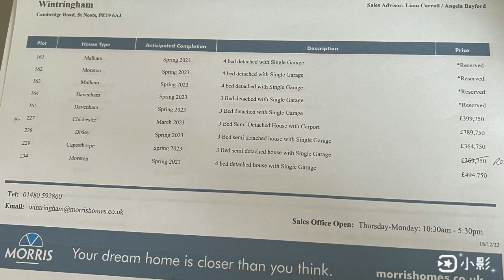【英國5分鐘】介紹劍橋郡第三大城鎮St Neots/ 半個鐘車程到劍橋市/ 三房唔使$400萬🏡🚘🌳🦢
St Neots為劍橋郡人口第三多之城鎮，地點算方便，附近環境幽美，為劍橋市外圍一個唔錯嘅選擇。

歡迎追蹤我fb page，有我嘅英國生活點滴，每日更新﹕